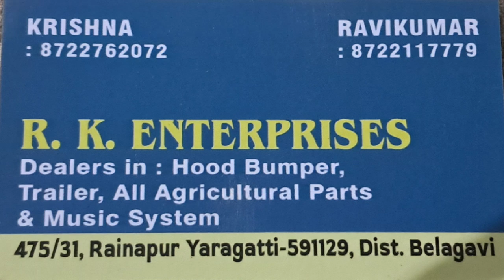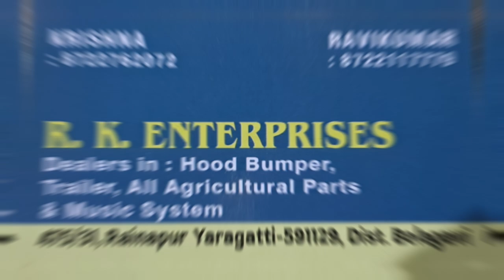R K Enterprises